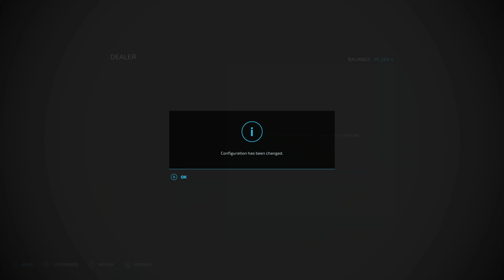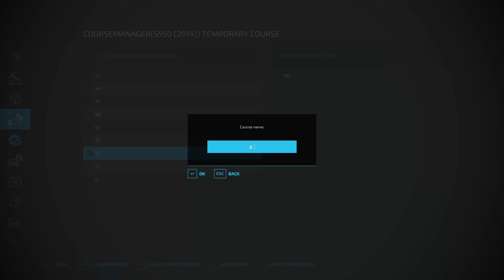FS 22 - Greenlands - Stunning British Map - Normal Economy - Start from Scratch -Ep 13 Twists!!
FS 22 - Greenlands - True to it's name, they certainly are green and beautiful, very British map hedges and narrrow roads (you think!! :)) Worst start ever, awful equipment at the beginning, can we turn it around? Broken contract system to contend with, to begin with so we need to kick start the map with a round of contracts before we build up our farm. Help the community first then you will help yourself. What goes around comes around, we shall see :).